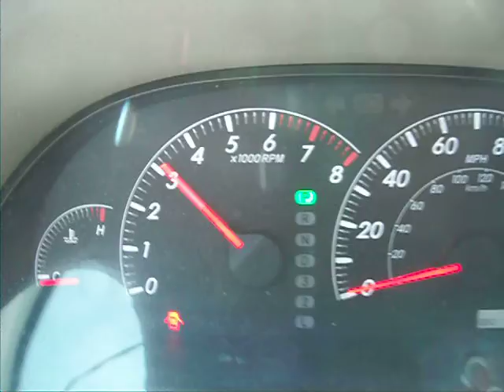2005 Toyota Camry LE